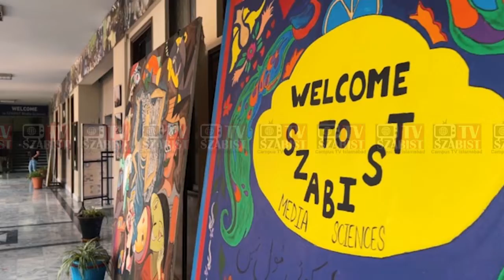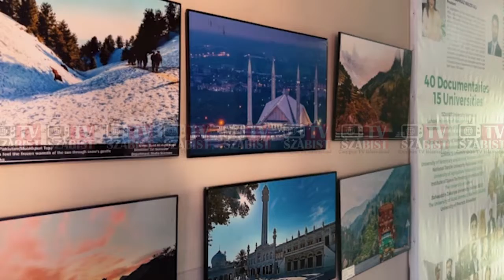A Promotional Video by SZABIST Media Department Student, Islamabad Campus.